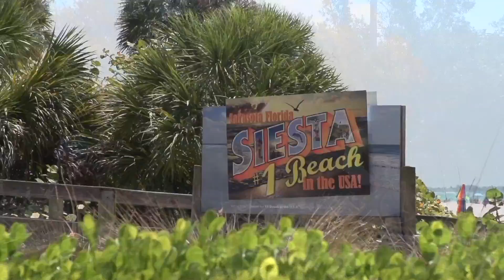Coastal Contemporary Home at the Historical Ringling Point | Sarasota For Sale | Judy Kepecz-Hays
As you drive down the historical parkway of Ringling Point you’re presented w/ a Florida coastal contemporary style home at the point of the street w/sweeping views of Sarasota Bay, islands, & John & Mable Ringling Bridge. As you enter the residence you are warmed by sunlight from the floor to ceilings walls of glass, a bank of French doors, volume ceilings & a view that does not disappoint. The large kitchen w/an oversized island & breakfast bar overlook the great room making spending time w/family & friends even more delightful. Enjoy all occasions in your dining room right off the kitchen. The private master wing has floor to ceiling walls of glass bringing an abundance of natural light as well as stunning views of Sarasota Bay & access to your wrap around terrace. There is a large walk in closet w/custom built ins, an oversized master bathroom w/soaking tub, dual sinks, & large walk in shower. A private office right off the master wing can be used for a range of purposes depending on your needs. 2 guest suites en suite are located upstairs, & each has access to the wrap around terrace. Downstairs is an open living area w/a private entry, pool/spa & Bay, 3 car garage, a separate 1 car garage, & access to the back lanai. It is a space which can be used in many ways! Enjoy dolphin watching while relaxing poolside overlooking Sarasota Bay. Day Dock. Just minutes from the arts & culture at The Ringling Museum or a short drive to downtown Sarasota to enjoy shopping, dining, drinks, opera, theater & music.